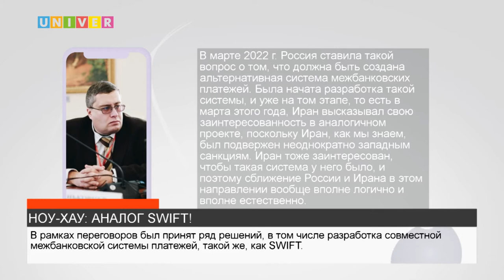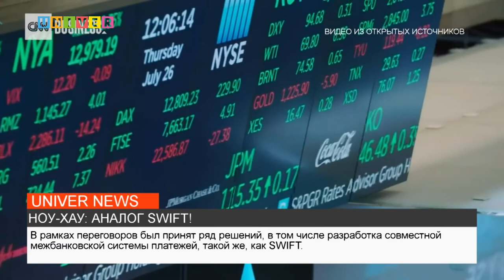НОУ ХАУ: АНАЛОГ SWIFT!